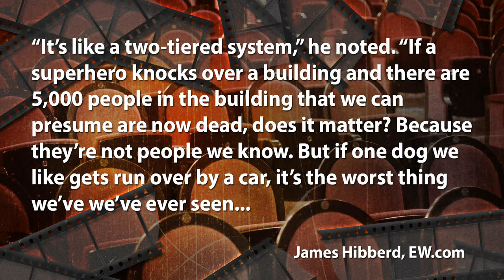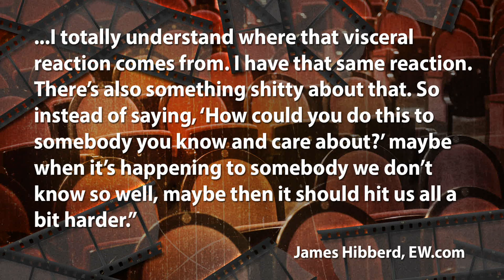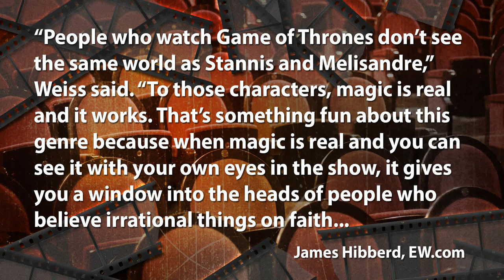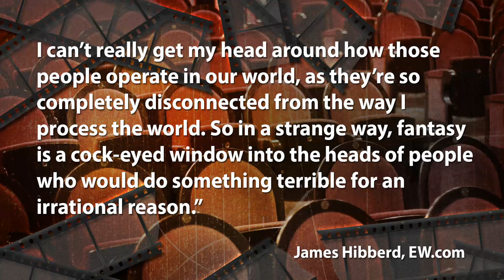Game Of Thrones Season 5 Episode 9 "The Dance Of Dragons" Review And Discussion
HBO's Game of Thrones Season 5 Episode 9 S05E09 ("The Dance Of Dragons") is reviewed.

Find out what Ben Mankiewicz, Cenk Uygur, and John Iadarola of Think Tank think in this discussion and review of HBO's Game of Throne's season 5 episode 9, "The Dance Of Dragons"!

What was your favorite scene in this episode? What do you hope to see happen in season 5? Who do you think will be the next to die?